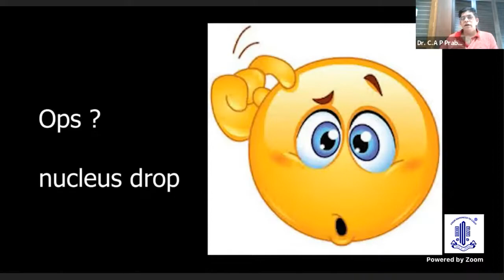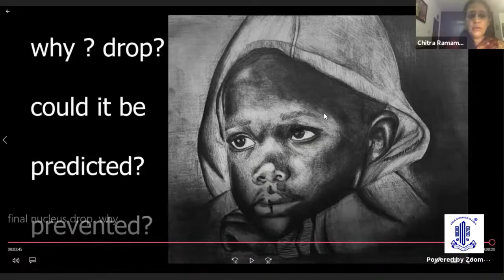Video Bouquet of CATARACT CHALLENGES - Dr. C.A.P. PRABHU